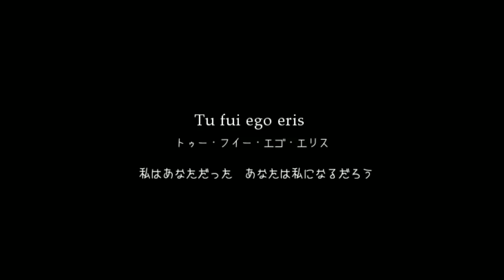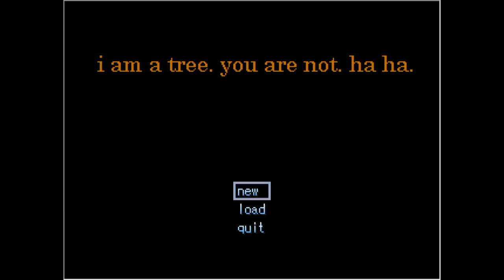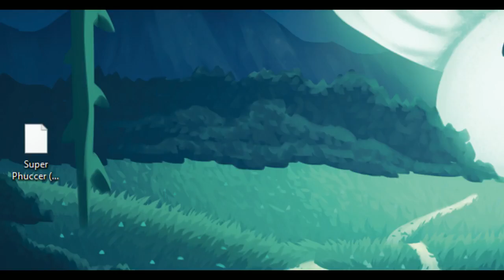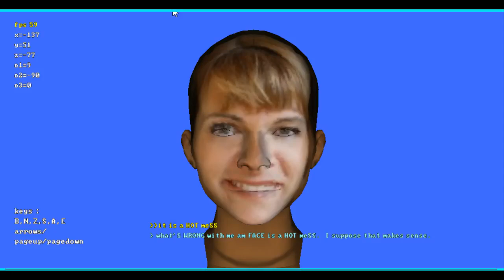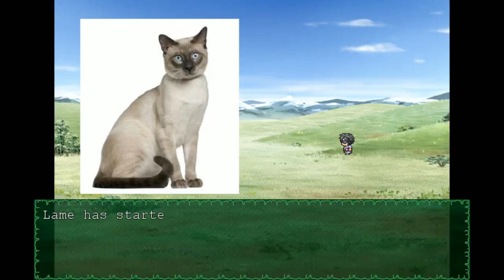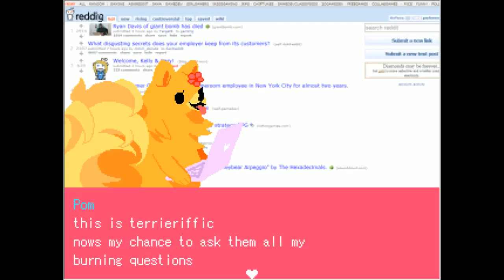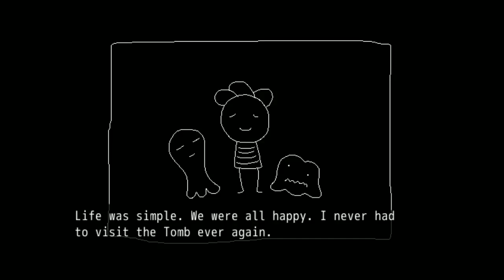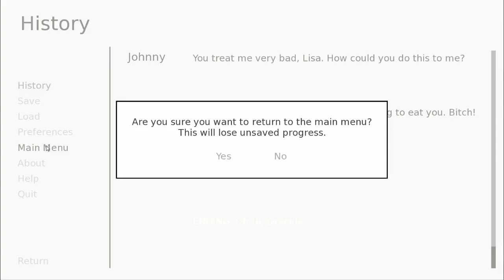[Vinesauce] Vinny - Weird/Bad RPGMaker Games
Vinny streams Weird/Bad RPGMaker Games for PC live on Vinesauce!
Twitch Livestream of Weird/Bad RPGMaker Games! This is a collection of weird and/or bad games for PC, the stream was recorded/edited by Vappyvap (Vappyvap88).

1:07 - 동전줍는 징징이 "Squidward pick up coins" (doesn't work)
2:46 - Black Ink Crow
4:49 - Happy Melancholic Kid: EP 1 (Demo)
13:05 - i am a tree. you are not. ha ha.
27:36 - Super Mario PC Challenge 7
33:04 - Super Mario PC Fun 2
39:14 - face3d_chung
36:45 - Dog Simulator 2016: Vinny's Quest (doesn't work)
54:56 - Inwazja Kotów: FINAL MIX
57:43 - Krypto.EXE's Christmas
1:00:11 - Mix Ore
1:02:38 - Mouth Sweet
1:07:38 - Pom Gets Wi-Fi
1:14:02 - The Endless Empty
1:23:06 - Tomb of Friends
1:31:07 - Headphone Hero (not RPGMaker)
1:33:34 - Inkling's Nightmare (not RPGMaker)
1:37:33 - The Room 2: Tears of Lisa (not RPGMaker)
1:40:53 - Toad Strikes Back! (not RPGMaker)